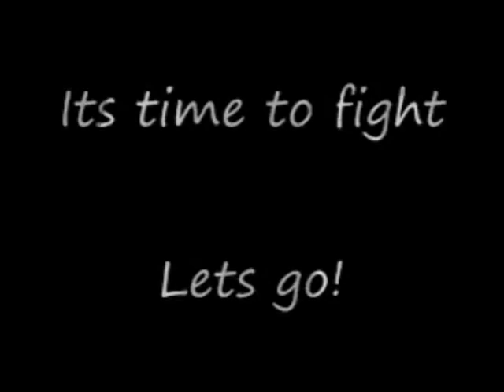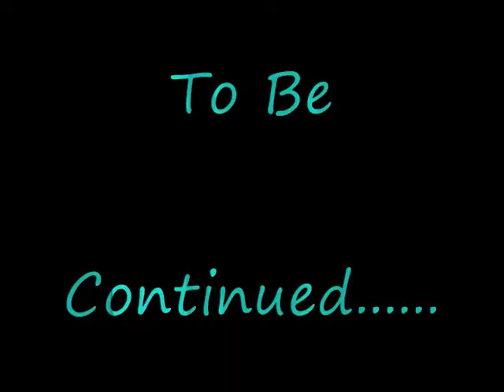Battle Royal # 1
Battle at the Water Falls

Damion meets with Windie

I have to admit i gave her some good pokemon (i guess) or its that Damion needs to check the move list on the ones he has ~_~!

This was not a good battle for me

These are the last im doing, more training for me and i will soon have Sarah rejoining Poketopia soon :)

Also used the new intro for this battle